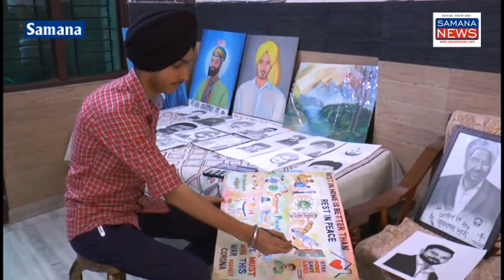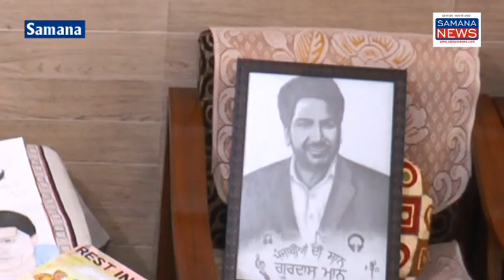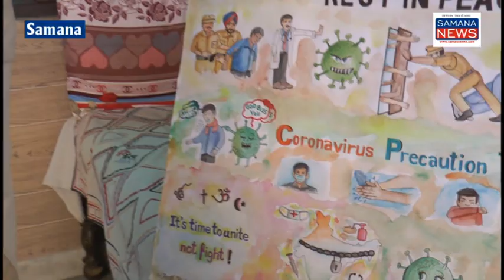15 वर्षीय सिख युवाओं के लिए बना मिसाल चित्रकारी से लोगों का मन छू लिया एवं Corona से सुरक्षित रहने..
कोरोना की लड़ाई को पुलिस, डॉक्टर, समाज सेवा करने वाले प्रशासन के अधिकारी किस तरह लड़ रहे हैं उसको समाना के 15 साल के सिख नौजवान तेजिंदर पाल सिंह अंश पुरी ने अपनी चित्रकारी के द्वारा लोगों को करोना  की जंग जीतने के लिए घर में रहने का संदेश SAMANA News पंजाब के रिपोर्टर किस तरह इस लड़ाई के लिए लगातार कार्य कर रहे हैं उसको भी दर्शाया है इस नौजवान के जज्बे से हमें संदेश रहना चाहिए की Curfew / Lockdown दौरान घर में रहे स्वस्थ रहें सुरक्षित रहें उसने अपनी चित्रकारी में यह भी संदेश दिया कि हिंदुस्तान कोरोना की जंग पर जीत दर्ज करेगा...

पुरुषोत्तम कौशिक
Samana news